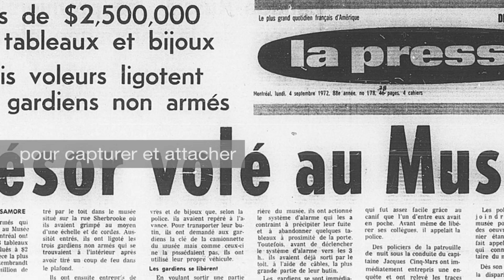Saviez-vous que: Le MBAM a été victime d'un vol digne d'un film Hollywoodien ?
Saviez-vous que: Un vol au Musée des Beaux-Arts de Montréal en 1972 est digne d'un script hollywoodien ?

Script et Montage: ProposMontréal - Martin Bérubé

Les images et vidéos sont utilisées à titre éducatif seulement en respect aux clauses d'utilisations équitables selon loi sur le droit d’auteur du Canada. Nous mentionnons toujours la sources quand celle-ci est disponible.